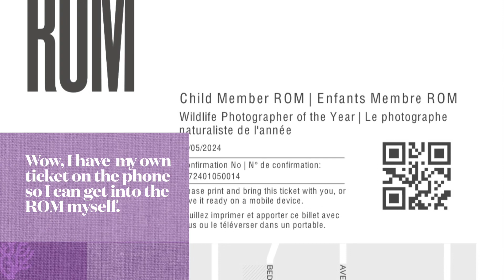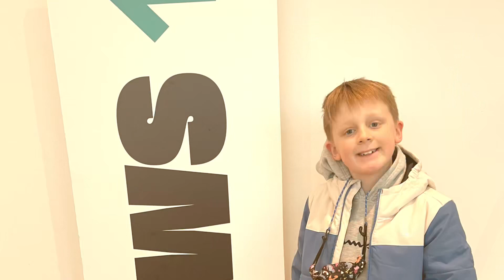A fun day in Toronto January 2024